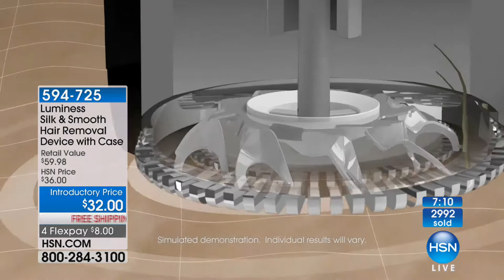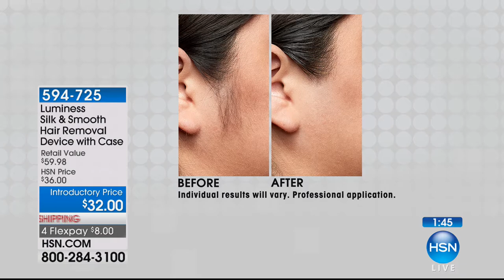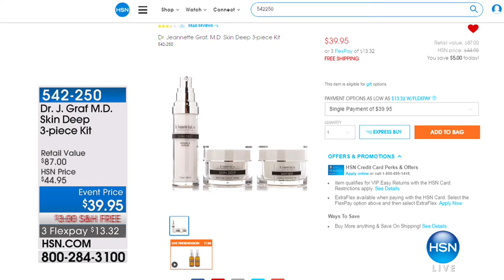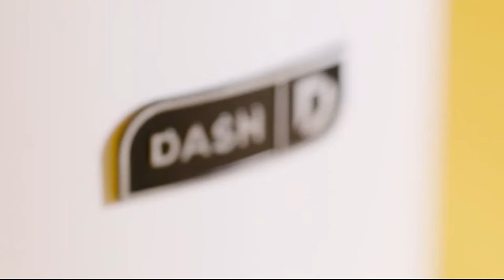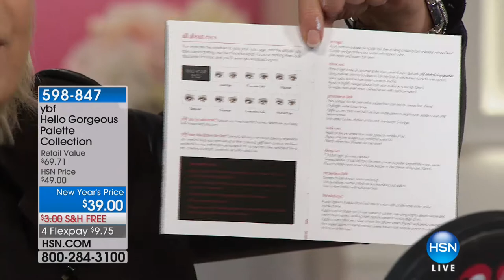HSN | Luminess Beauty / YBF Beauty 01.28.2018 - 10 PM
Discover beauty tools designed to make life easier, paired with blendable, goof-proof cosmetics line. Make life easy with innovative beauty tools for face and body, paired with easy-to-use cosmetics that deliver maximum results with minimal effort.